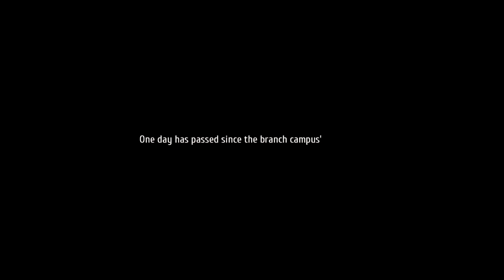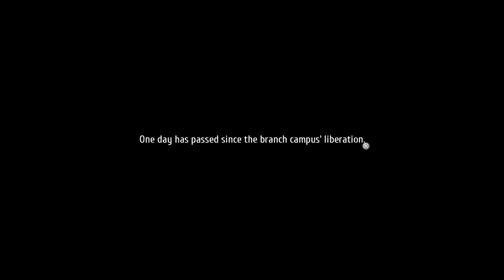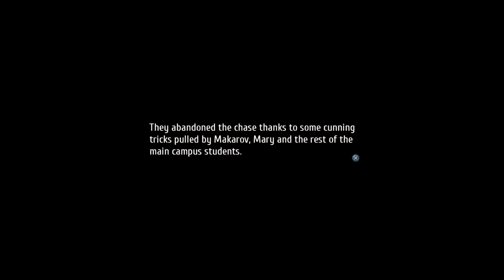BUT WHO HAD THE BEST PIE? - Trails of Cold Steel 4 - Part 58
AN ETERNAL DEBATE!